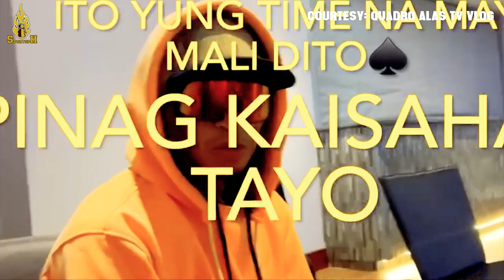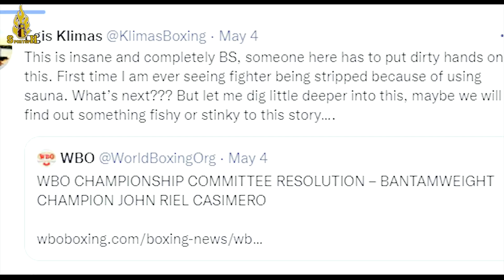JOHN RIEL CASIMERO HUSTISYA ANG SIGAW SA GINAWA NG WBO | EGIS KLIMAS MAG IIMBESTIGA!